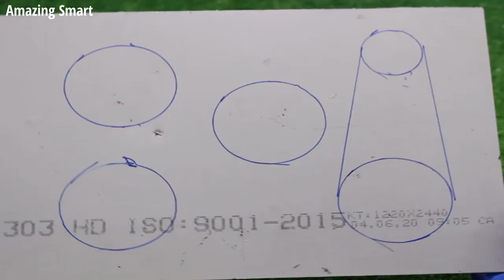Great idea from plastic mugs! Don't throw away empty plastic cups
This is Amazing Smart channel, I'm so glad you found my channel. Here, I post recycling videos, life hacks. Hope Amazing Smart gives you good suggestions in life.